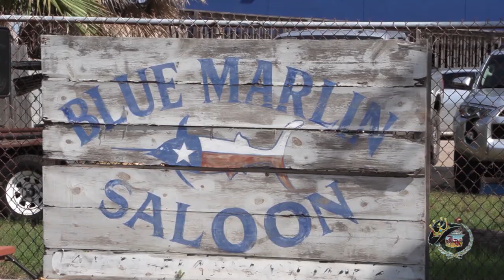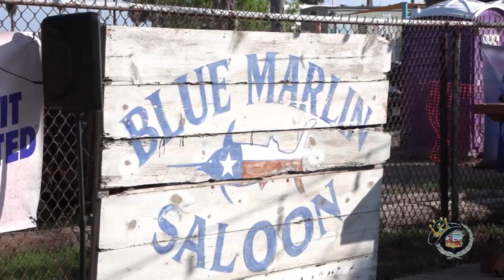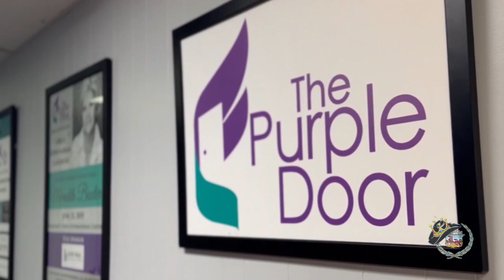1st annual Chili Cook-off at Blue Marlin Saloon in Corpus Christi, Texas!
The 1st annual Chili Cook-off to benefit The Purple Door Women's Shelter at the Blue Marlin Saloon in Corpus Christi, Texas!  Exclusive segment produced by the Jim King of the TV Show on FOX 4, The CW, Stryk TV, and YouTube!  Segment includes a Honky Tonk Texas "Fabulous Flashback" to the 2009 YMBL South Texas State Fair!